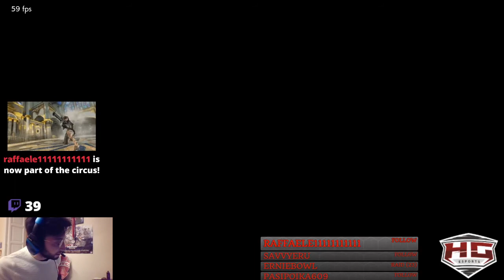NINA WILLIAMS Road To Tekken God Omega vs Ghirlanda - Tekken 7 Ranked